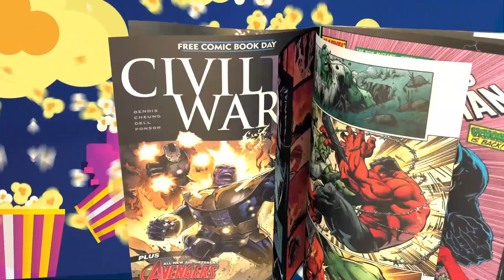TheNerdGenReport 285. One will bomb!? The Marvels, Secret Invasion and Blue Beetle Trailer.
Kevin Feige has been promoting The Marvels for a while now.  We still don't know why.  Secret Invasion is looking serious which is fantastic.  Blue Beetle looks fun and somewhat different which is something that is needed.